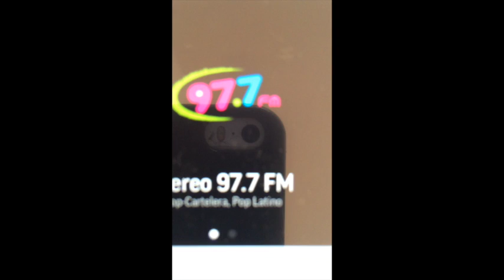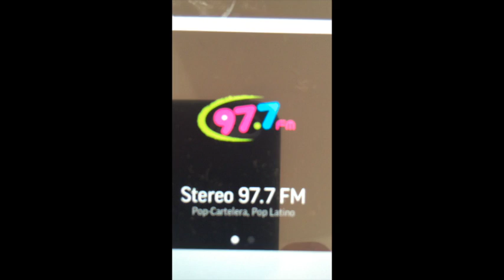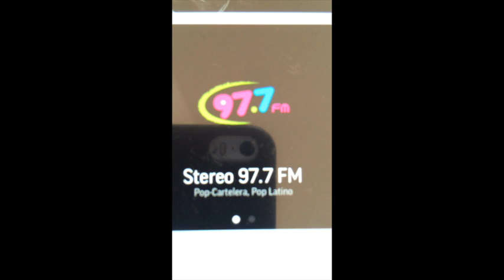Maldita Vecindad -Presenta QUINTO PATIO SKA EN 977FM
Maldita Vecindad con 40 Años de trayectoria es sin duda uno de los grupos mas emblemáticos del rock en México y Latino America.

Actualmente se encuentran en una extensa gira por todo el mundo presentando su disco y dvd en concierto.